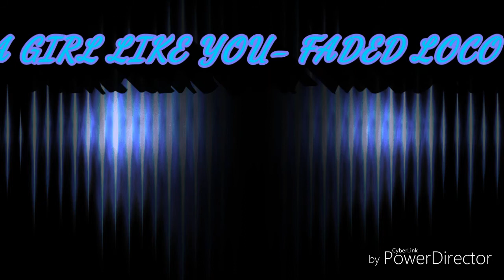A GIRL LIKE YOU- BY FADED LOCO